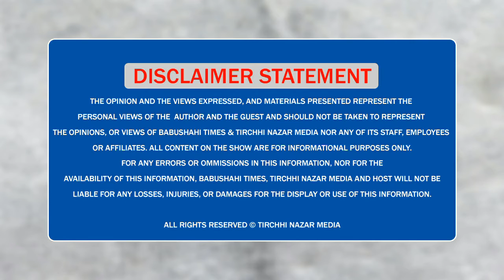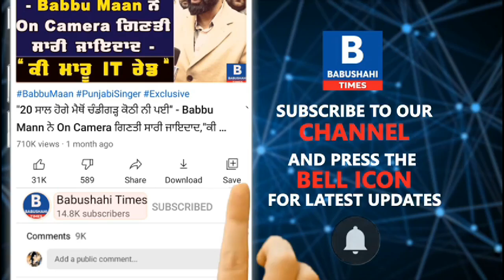ਕੀ ਸਾਰੀਆਂ ਕਿਸਾਨ ਜਥੇਬੰਦੀਆਂ ਦੀ ਸਹਿਮਤੀ ਨਾਲ ਲਿਖੀ ਗਈ ਸੀ PM Modi ਨੂੰ ਚਿੱਠੀ? ਸੁਣੋ Buta Singh Shadipur ਨੂੰ